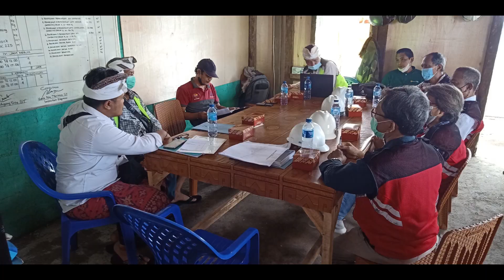FLASHBACK FEB JULY 2021